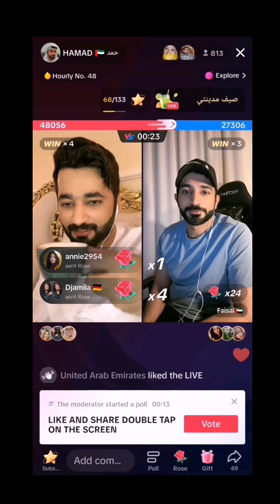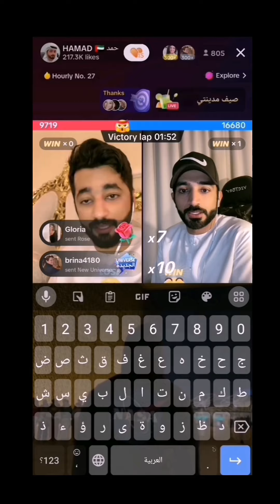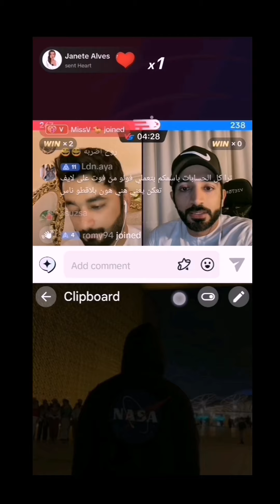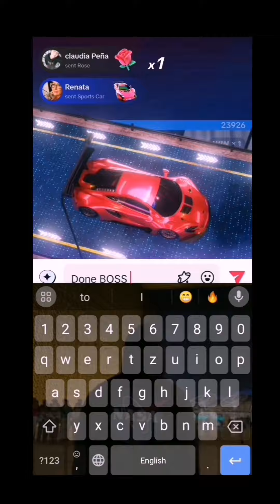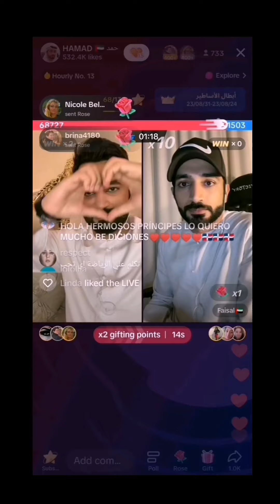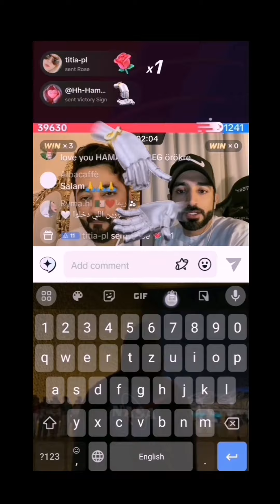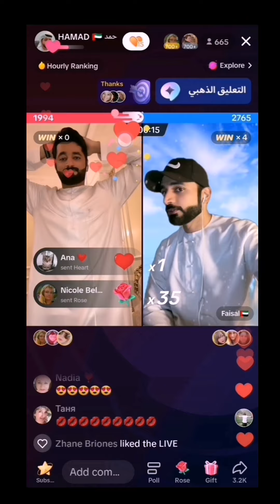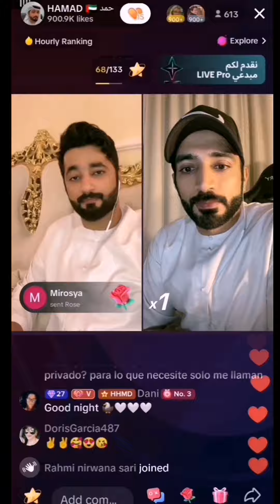Awareness Against Fake Accounts TIKTOK LIVE🚨⚠️ - H_i_brothers -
✨FAQ:
What's His Name?
HAMAD AL RAEESI

Where Is He From?